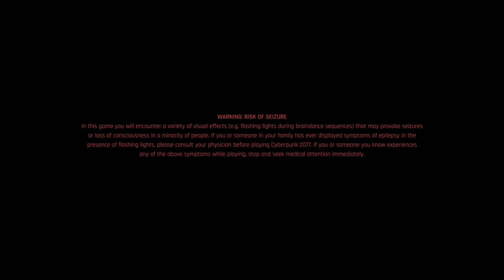Cyberpunk 2077 Nomad